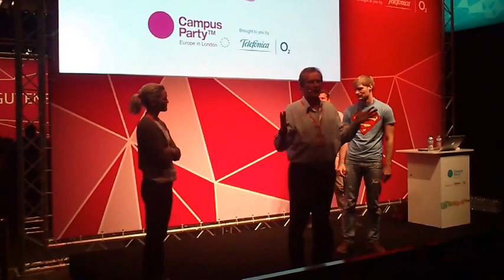Ejercicios sobre la Integridad - The Spring Project